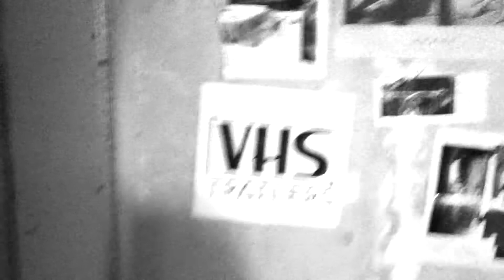TRΔILERS - The Lotion (Dry Version)